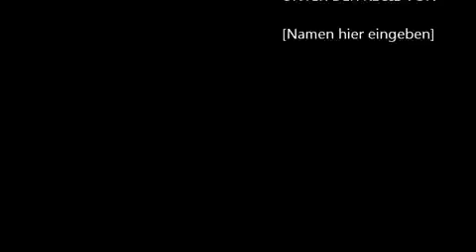World of Warcraft - Ulduar Song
The right, guaranteed by the First Amendment to the U.S. Constitution, to gather, publish, and distribute information and ideas without government restriction; this right encompasses freedom from prior restraints on publication and freedom from Censorship.